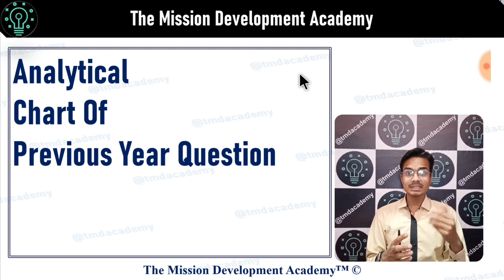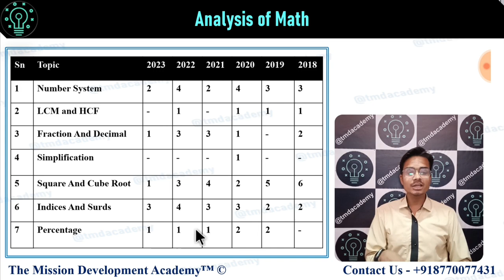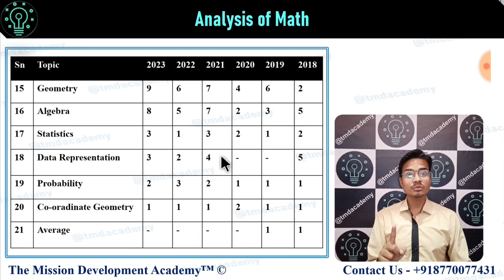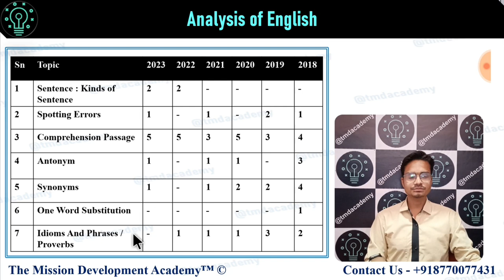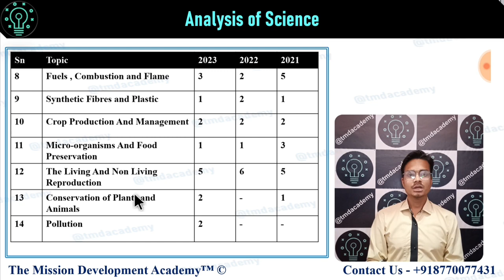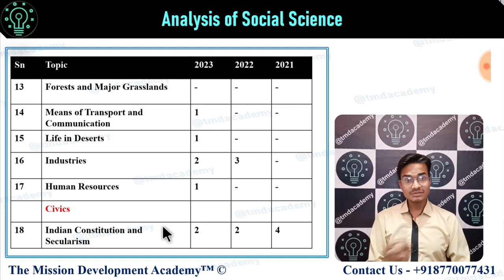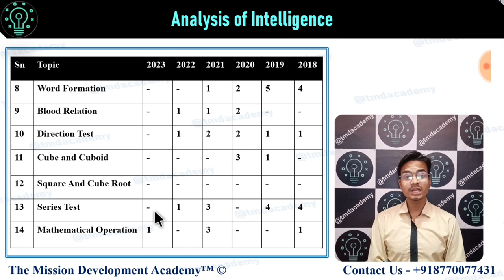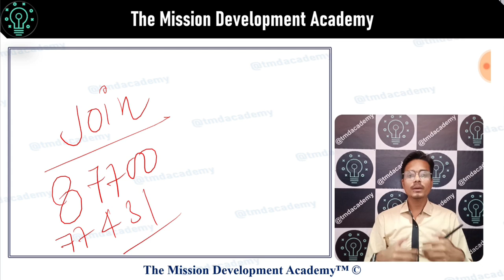Analytical Chart Of PYQ | Purane Paper ka Pattern | PYQ का विश्लेषणात्मक चार्ट